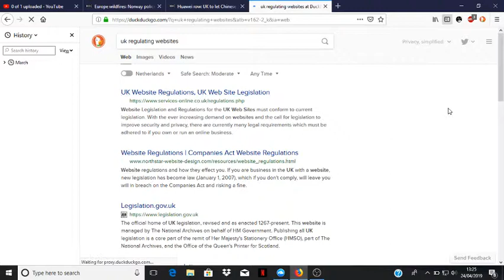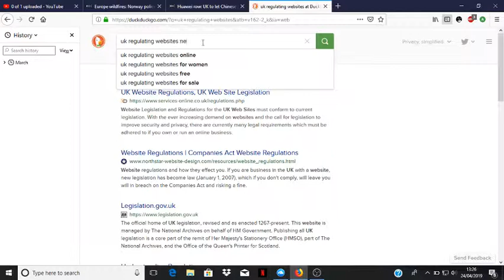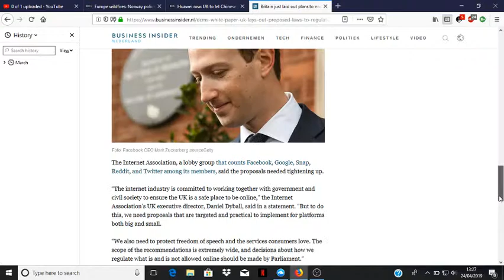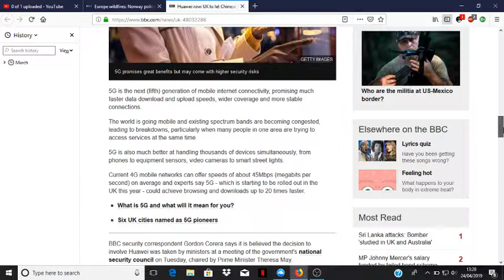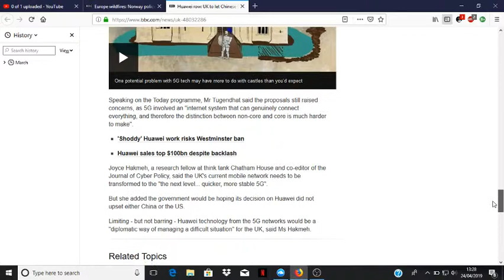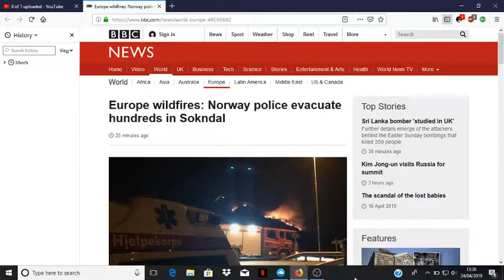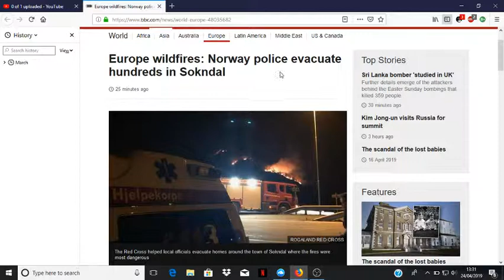Uk government want to censor and control the internet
police state nanny state garbage